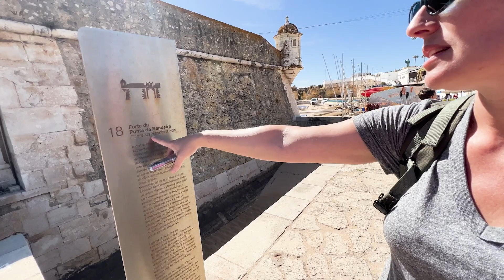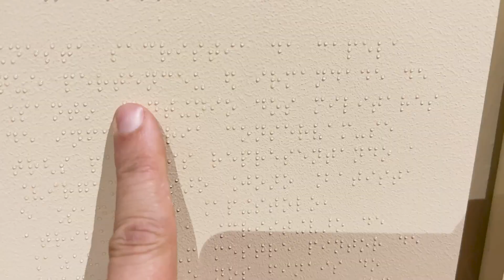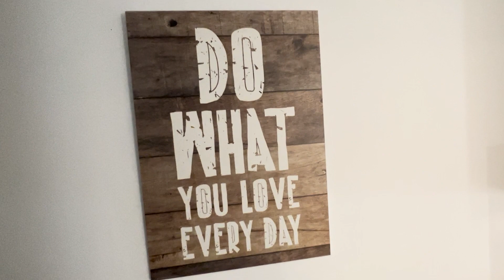What happened in LAGOS, Portugal? (Family Travel Vlog)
This digital nomad family finishes our time in the Algarve by visiting Lagos and spending our last day on the beach in Alvor. Then, we migrate up to Seixal, just south of and connected to Lisbon by ferry boat.

Nate Ritter helps SaaS founders get unstuck with 3 exits as experience, as a startup advisor, fCTO & founder.